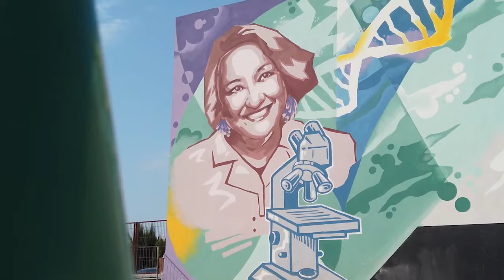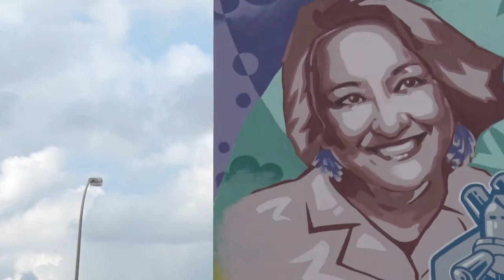Mural Ángela Nieto - Noticia @UPVTV, 04-10-2022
La UPV y el centro de innovación Las Naves del Ayuntamiento de València presentan el mural con el que rinden tributo a Ángela Nieto.